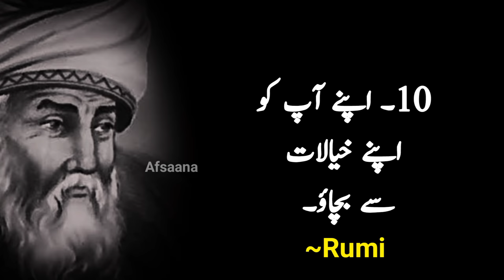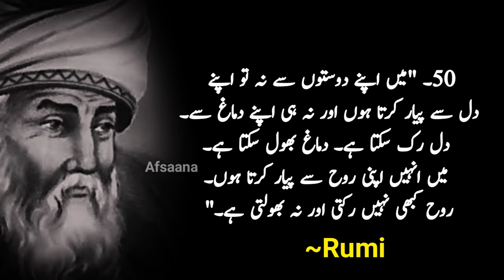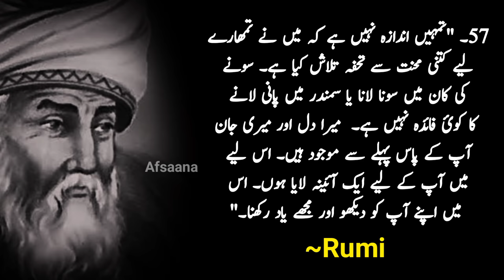Maulana Rumi quotes in urdu | if you are sad listen to these quotes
In this video i am talking about Rumi Quotes. Agar ap zindagi me pareshan to rumi ki ye batain apki sari pareshaniya khatam kar degi.

*USAGE RIGHTS*